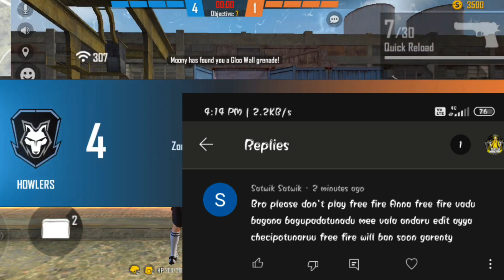Free Fire Ban India ☹️ || Please Save Small Kids and save india🇮🇳 ||No Top ups ||No More Free Fire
Hiii. My Dear lovely Viewer and Reader 😍.

For any apps and websites promotions
Note:only paid promotions.

This is Free fire gaming telugu YouTube channel 😍.
In this channel free fire related videos and lives and entertainment purpose videos or uploaded by balu.
Daily 3 videos coming in this channel.
🕑videos Timings🕒

Morning:Free fire related updates

Evening:Free Fire related facts (Topics -Unknown Facts & what if series &oldest mysteries facts.. Ect. )

Night :12am updates

🖇Our Channel Official Social media links 🖇

😜About me 😌
Name :Bala Krishna (Balu)
Age:18+
Studies:Degree (MPCS GROUP)
VILLAGE:P.NARASAYYAPETA(DIBBURU)
STATE:ANDHRAPRADESH
COUNTRY:INDIA🇮🇳
➡️➡️➡️➡️➡️➡️ In Game Details ⬅️⬅️⬅️⬅️⬅️⬅️⬅️
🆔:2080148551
NAME IN GAME:BALUGAMEZONE
Guild :BGZ_ARMY (OWN GUILD)
Server:🇮🇳Indian server 💛
👇👇👇For more details check this videos 👇👇👇